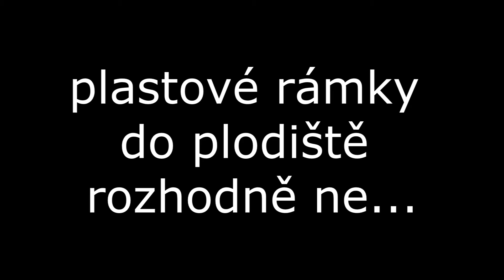Vyvařování včelího vosku